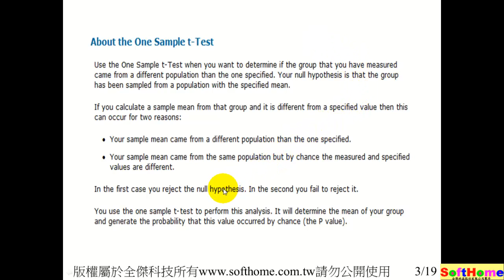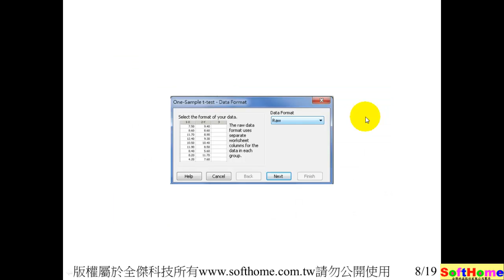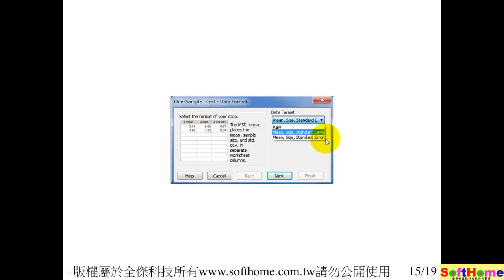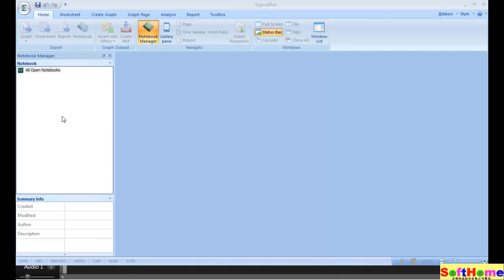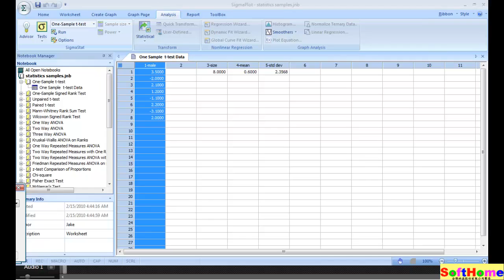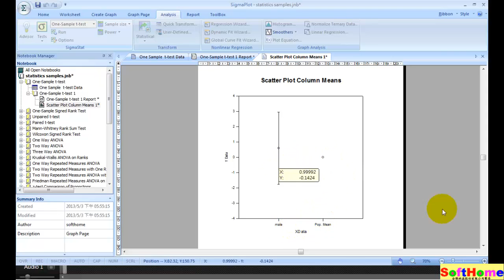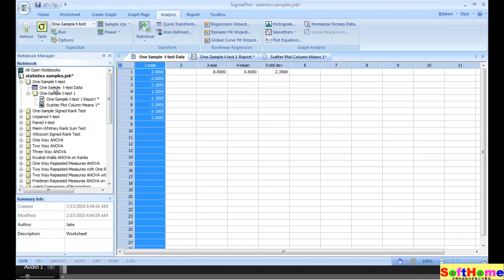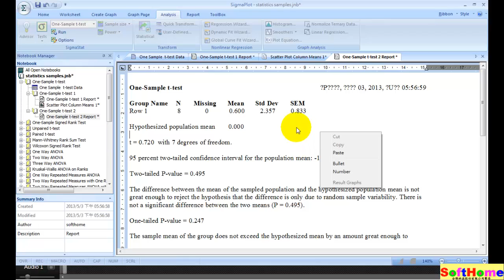免費統計教學範例01 OneSample t-test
SigmaPlot 科學繪圖統計軟體 教學範例 V.12
二維及三維科學繪圖軟體

Method,統計方法示範;  Application,應用示範;

Use the One-Sample t-Test when you want to test the hypothesis that the mean of a sampled normally-distributed population equals a specified value.

13F, NO. 55, SEC.1, CHIEN KUO N-ROAD, TAIPEI, 10491,TAIWAN ROC

本公司為 SYSTAT 原廠授權之臺灣獨家代理商
1.教育訓練  2.技術服務  3.教學範例  4.動畫影片